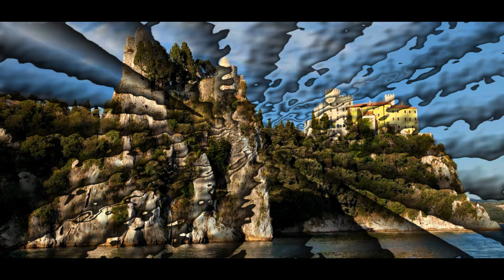La Dama Bianca del Castello di Duino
Questa storia inspiegabile è stata presa sul sito "Storie Inspiegabili"

Io ho soltanto prestato la voce per raccontarlo, sotto gentile concessione degli amministratori di "Storie Inspiegabili"